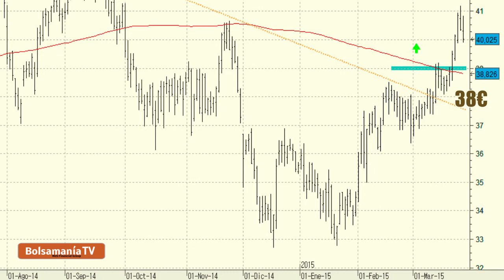Vídeo análisis técnico de Técnicas Reunidas